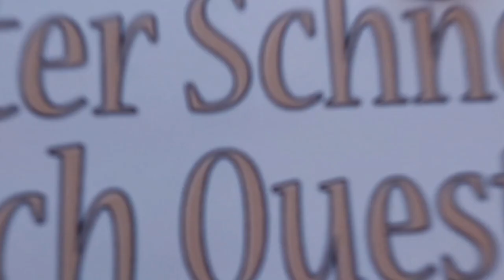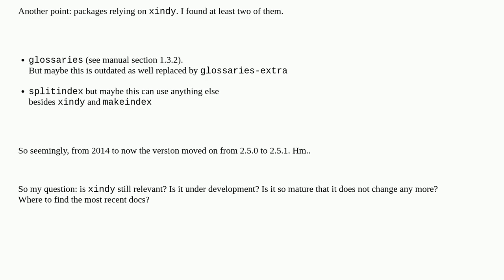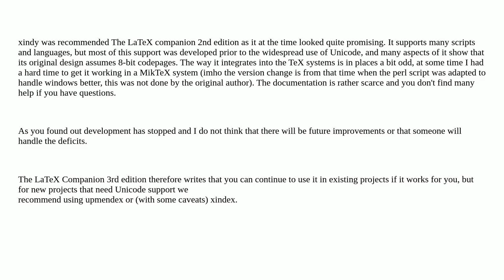Tex: is xindy under use/development?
is xindy under use/development?

A special thanks goes out to the community

  xindy